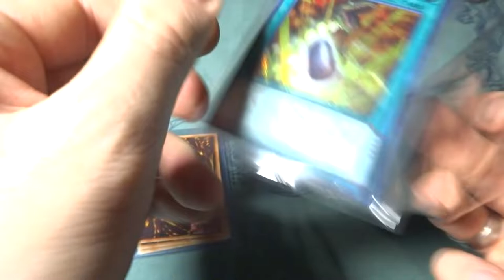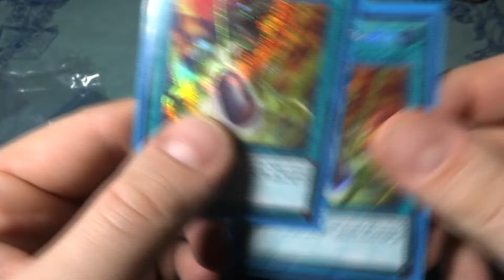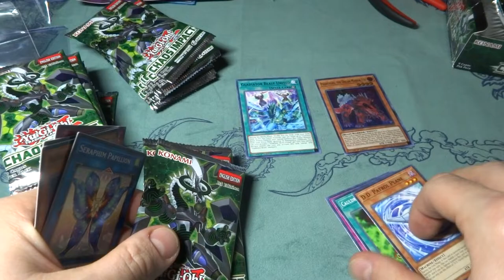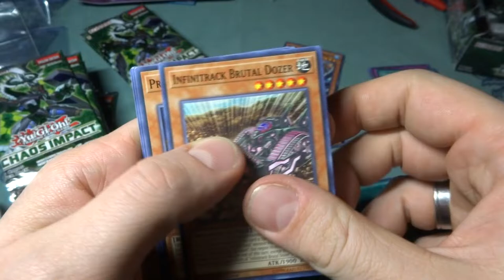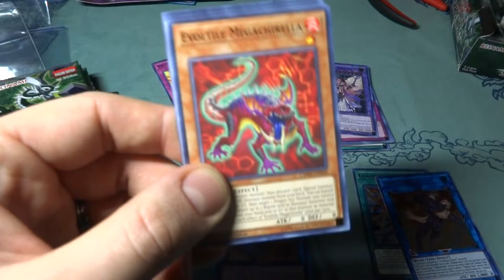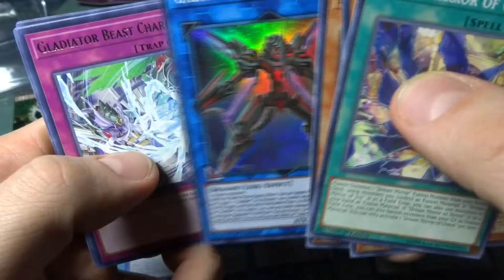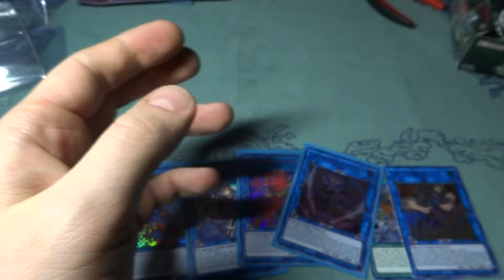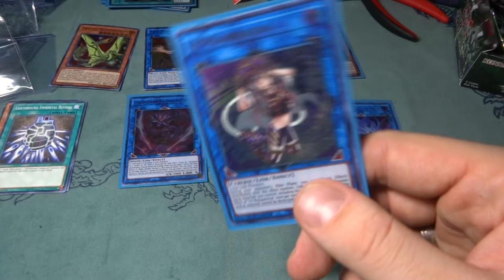Yu-Gi-Oh! Chaos Impact Box Opening + Mail Day!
AS PROMISED. here's a box opening video!
Can we get one of those Starling Rares? Can we at least Plus? Who knows

ALSO look at the shinnies I got :P

Trying to get more active on Intragram at least!